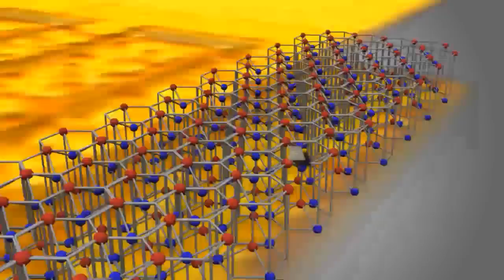한국 레이다 핵심기술 개발 korea GaN radar development